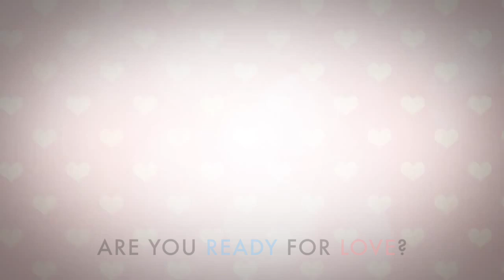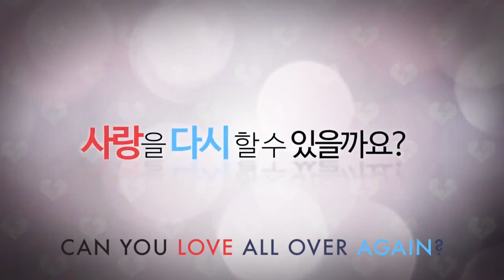[ENG SUB] Dr.Ian Compiled Trailer